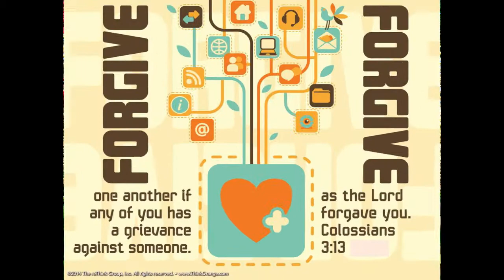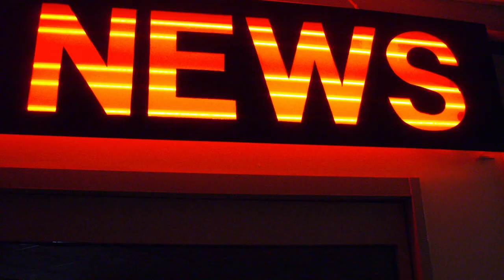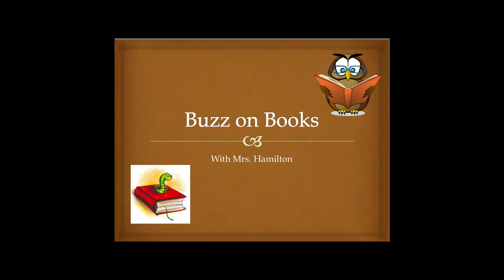Good Morning LCA Monday March 24 2014